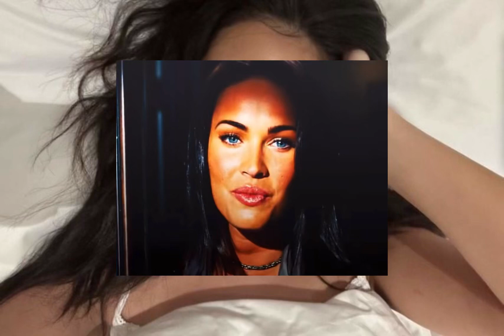THE it girl